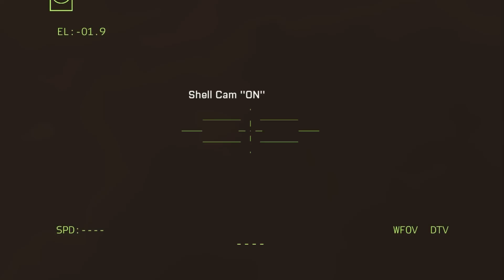Disaster for Russia! Russian K-4 BRIGADE Headquarters in Bakhmut Destroyed by Ukrainian Troops